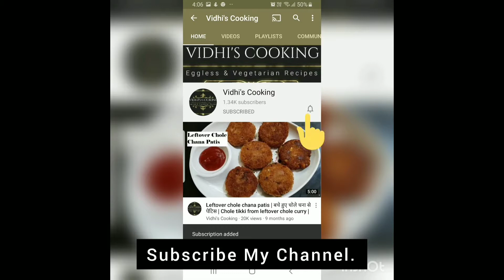चाय के साथ ऐसी मठरि मिल जाये तो चाय का मजा और बढ़ जाये | Mathri recipe | Besan mathri | Dry snack